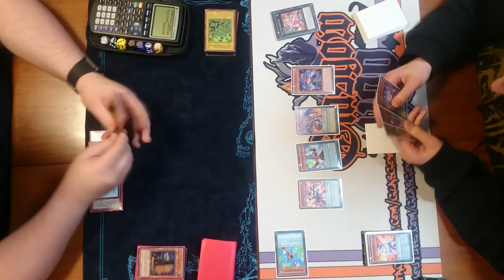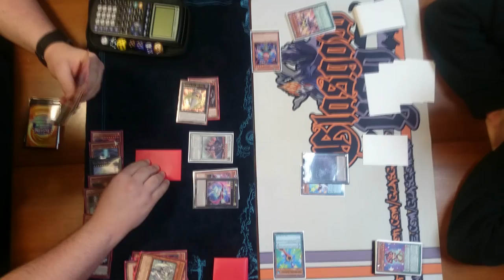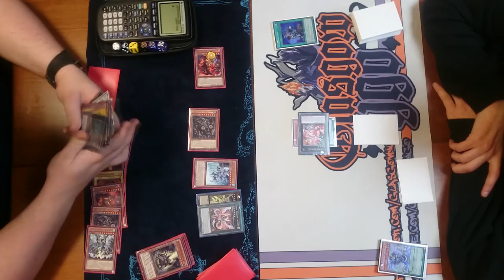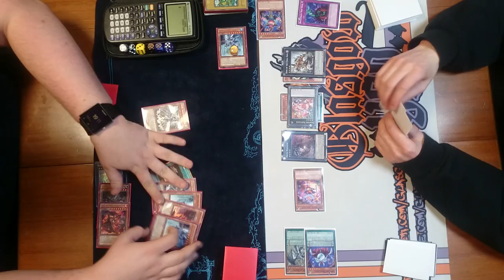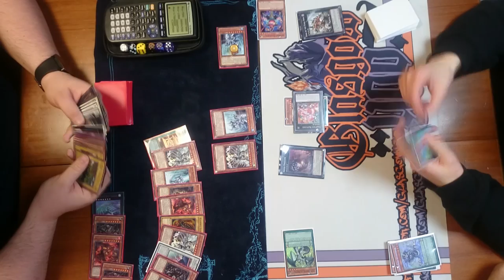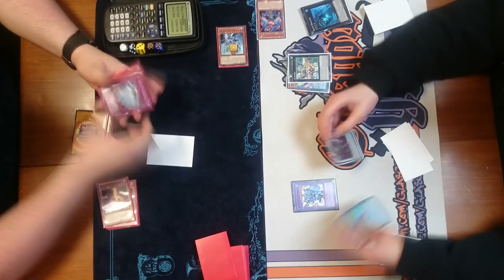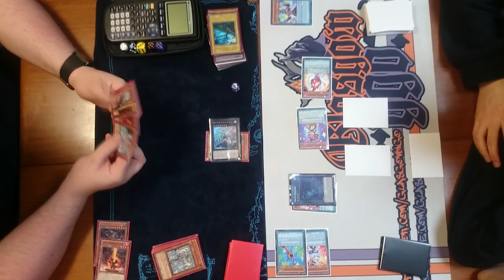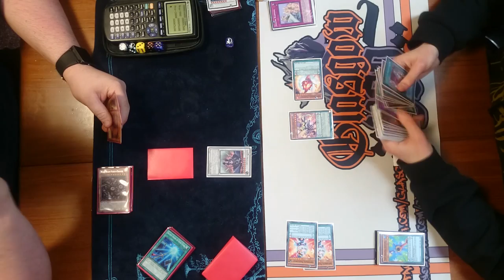Full power dragon rulers vs full power emem/pepe (Post BOSH TCG) best of 5 match